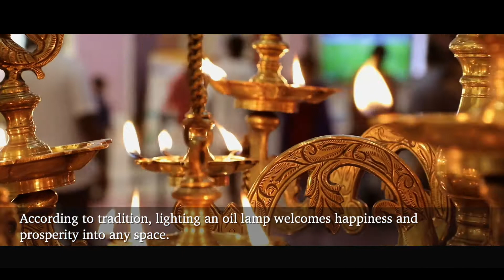Mahadeepam tradition at VR Chennai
Evenings at Deepamandapam shine the light of hope, prosperity and strength, signifying the importance of standing together as a community. Here’s a look at our Mahadeepam tradition at VRChennai, set to the renditions of Raghupati Raghav and Vaishnav Janato — two of Gandhiji’s favourite bhajans — performed by Pt. Ravi Shankar and the Wren Orchestra.